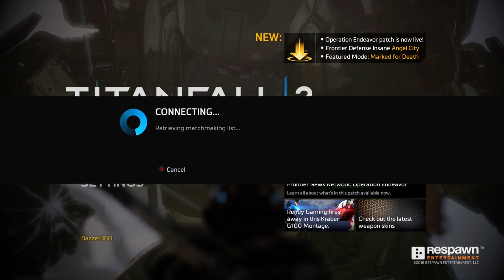Apex Legends, Toxic Takeover + Titanfall 2